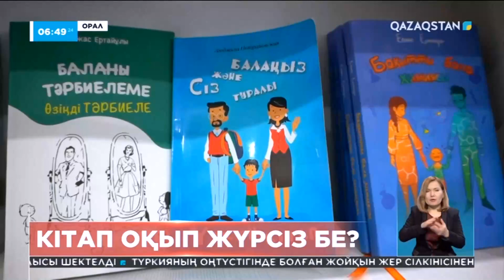Кітап оқып жүрсіз бе?